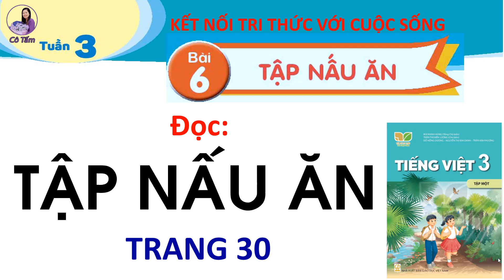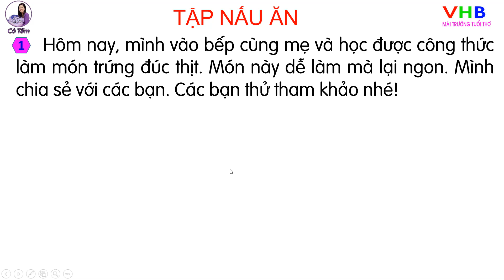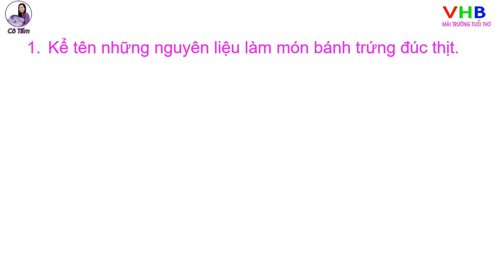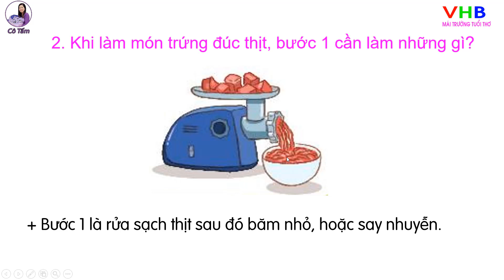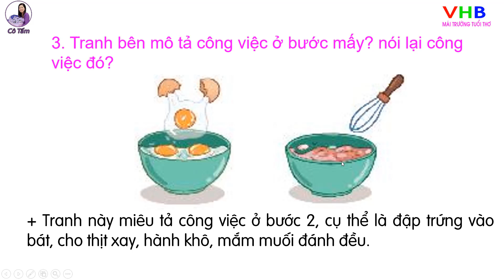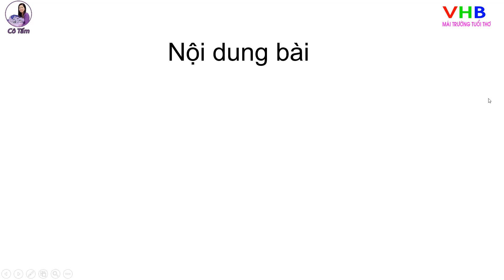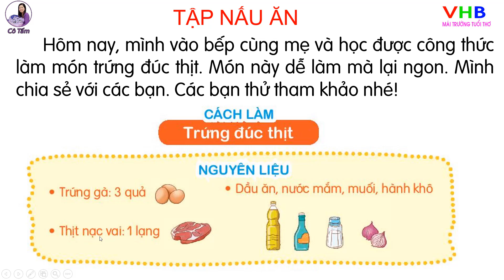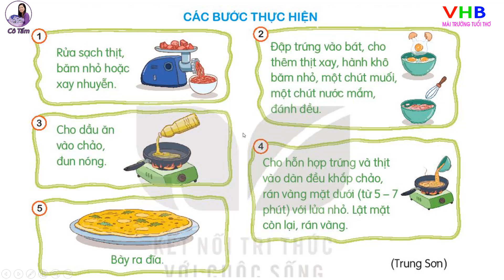Tiếng việt 3| Tập 1| Bài 6| Đọc| Tập nấu ăn |Trang 30| Kết nối tri thức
Tiếng việt 3 Tập 1 Bài 6 Đọc tập nấu ăn Trang 30 Kết nối tri thức#hindi ọctrựctuyến